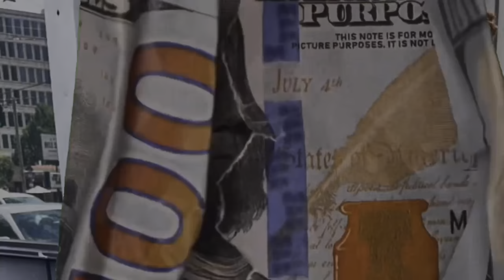LET THEM VAPES GO | NEW COUCH | COOK BREAKFAST WITH ME | DAILY VLOG | ITSDADDYB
Get this video to 2k likes and I’ll drop another one!!

Comment some video suggestions down below!!